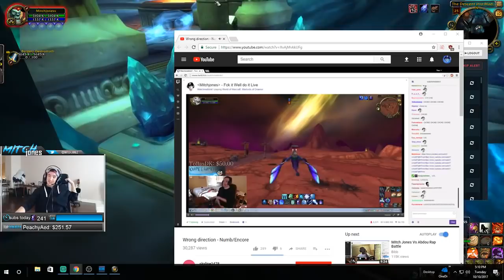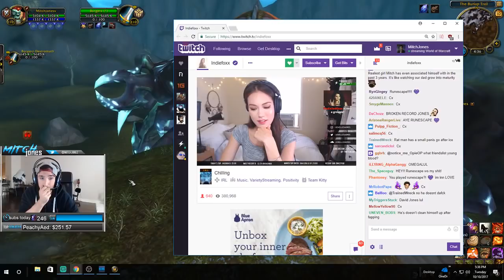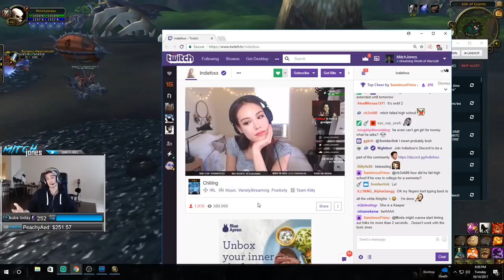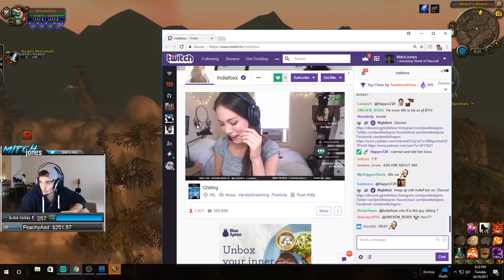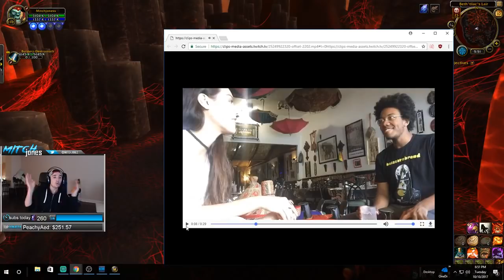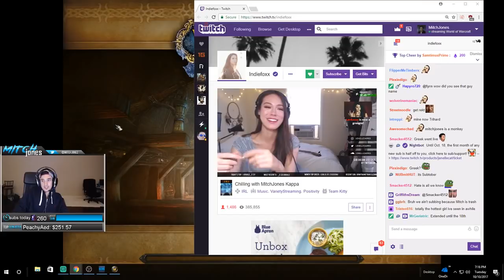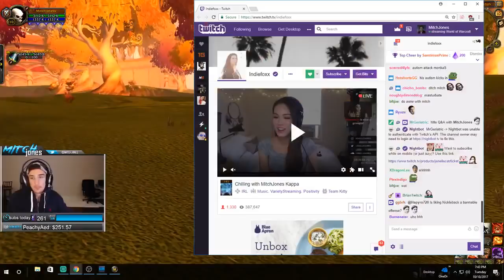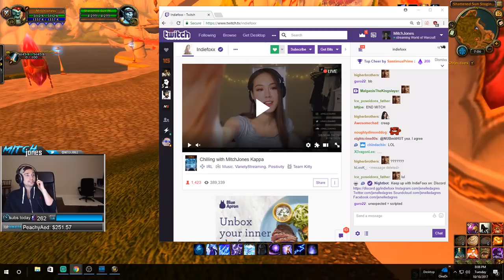New Girl (ft. Jenelle) [VOD: Oct 10, 2017]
Mitch Jones - New Girl (ft. Jenelle) [VOD: Oct 10, 2017]